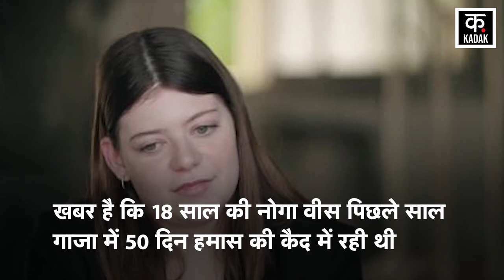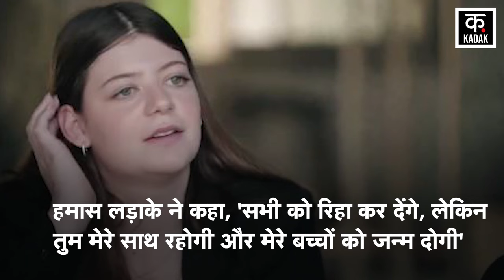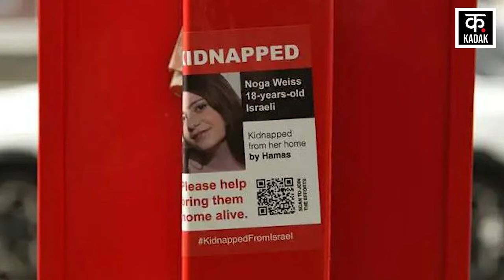Israel Hamas War | जंग में ख़ास आकर्षण यह हसीना ! हमास के लड़ाकों पर पड़ा यह असर ! | News18